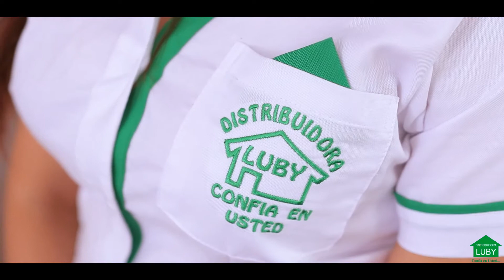Distribuidora Luby - Nicaragua